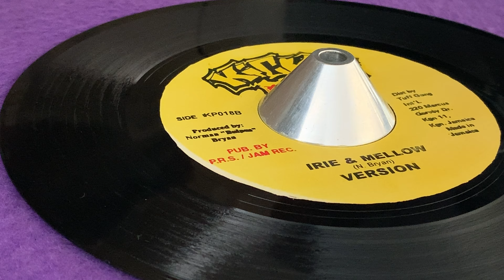Irie & Mellow, Version (JR KELLY ~ Cool Nuh, Irie & Mellow Riddim, B Side)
Prod : Norman "Bull Pus" Bryan ~ KICKIN PRODUCTIONS ~ Dist : Tuff Gong International ~ Publ : P.R.S., Jam Re ~ 7'' ~ 2001 ~ Jamaica ~ Written : K. Morgan, N. Bryan ~ Irie & Mellow Riddim ~